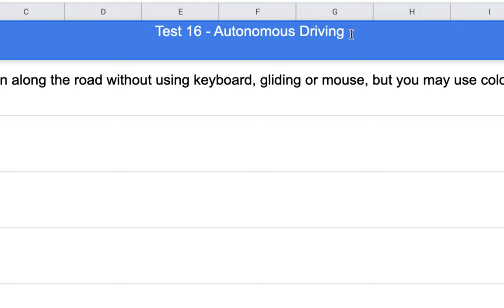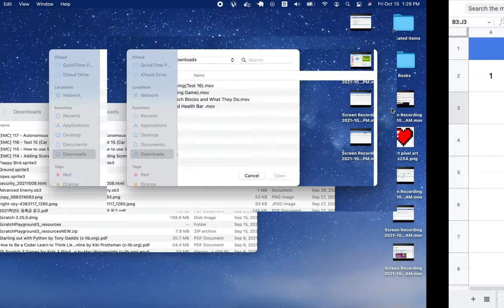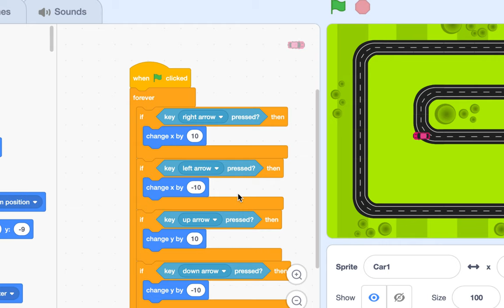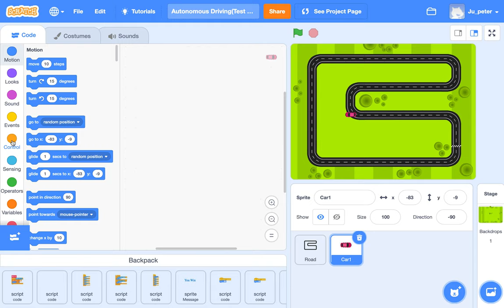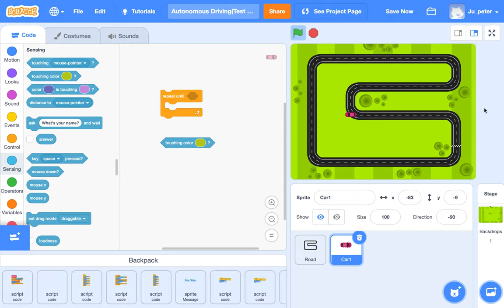[EMC] 117 - 자율 주행(Test 16)